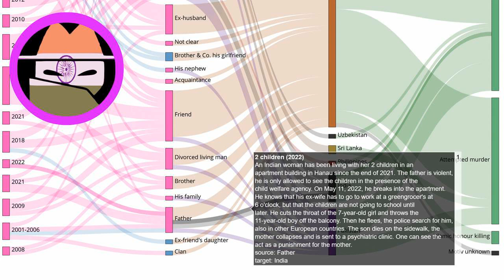Father kills his children in Hanau to take revenge on his wife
Every day a new story about honour killing. Source An Indian woman has been living with her 2 children in an apartment building in Hanau since the end of 2021. The father is violent, he is only allowed to see the children in the presence of the child welfare agency. On May 11, 2022, he breaks into the apartment. He knows that his ex-wife has to go to work at a greengrocer's at 6 o'clock, but that the children are not going to school until later. He cuts the throat of the 7-year-old girl and throws the 11-year-old boy off the balcony. Then he flees, the police search for him, also in other European countries. The son dies on the sidewalk, the mother collapses and is sent to a psychiatric clinic. One can see the act as a punishment for the mother.

EN: @HonourKilling
DE: @Ehrenmord
FR: @CrimedHonneur
NL: @OnderzoekEerwraak
PT: @Crimedehonra
NL: @OnderzoekEerwraak
ES: @Crimendehonor
PL: @Zabojstwohonorowe
RU: @убийствочести